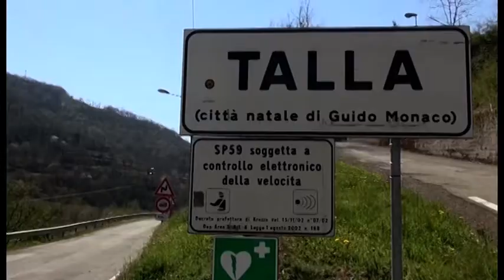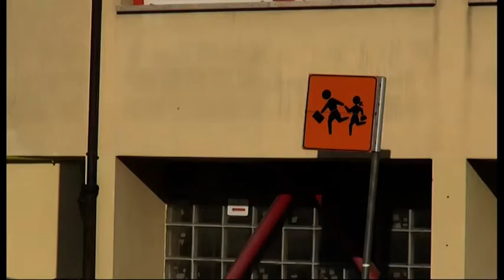Covid. Un altro positivo tra il personale, chiuse le scuole a Chiusi della Verna